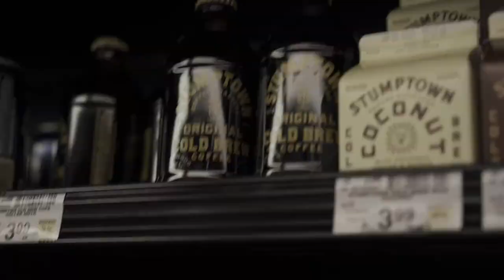BCS Sessions and Chainsaw Cows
Story Two Hundred Sixty-Five

I started making behind the scene videos for Bridge City sessions.  Here is a partial video of the first one.

Later I prepare for a trip and Haley and I go for a hike at Pioneer Briddle.